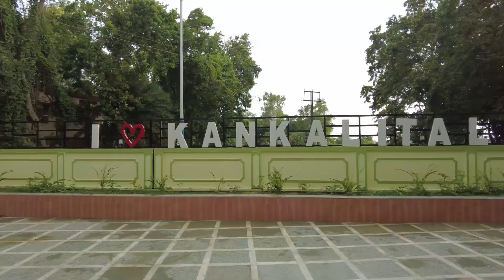Places to see near Ahmadpur | Bolpur Ep 1| Kankalitala | Fullara | Container Farm | বোলপুর ভ্রমণ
There are many destinations in and around Kabiguru's monumental Bolpur that are very significant for Birbhum tour. Bolpur is a very popular destination for travel enthusiasts, so I went on a two-day vacation to Ahmedpur to avoid the crowded affair.

Ahmedpur is situated about 20 km away from Bolpur. There was a sugar mill at this place post-independence. Now it is in ruins like other factories. Several lesser-known destinations can be visited around Ahmedpur. The best address to stay in Ahmedpur is Bhagwatipur Container Farm. A beautiful weekend can be spent eating farm fresh vegetables in a container. After lunch we went to see places nearby. Our first destination was Labpur.

Labpur is an old town very close to Ahmedpur. This Labpur has the house of eminent writer Tarashankar Banerjee. Which is now converted into a museum. There is also a Peetha Fullara of 51 Satipeethas. Goddess Sati's lower lip falls here. We then went to Kankalitala.

Another Satipeeth Kankalitala can be visited nearby from Fullara. Goddess Sati's skeleton falls here. Also worth visiting are the Kopai River and the ancient Kopai Station. You can see my journey in this video.

কবিগুরুর স্মৃতিবিজড়িত বোলপুর এবং তার আশেপাশে এমন অনেক গন্তব্য আছে যা বীরভূম জেলার পর্যটনের জন্য খুব তাৎপর্য্যপূর্ণ। বোলপুর ভ্রমণ পিপাসুদের কাছে অনেকটাই জনপ্রিয় গন্তব্য , তাই দুদিনের ছুটিতে গিয়েছিলাম বোলপুর থেকে প্রায় ২০ কিমি দূরের গন্তব্য আহমেদপুর। স্বাধীনতা পরবর্তী সময়ে এই জায়গায় একটি সুগার মিল ছিল। এখন সেটি অন্যান্য কারখানার মতো ভগ্নাবশেষ। আহমেদপুর কে কেন্দ্র করে ঘুরে নেয়া যায় বেশ কয়েকটি স্বল্পচেনা গন্তব্য। আহমেদপুরে থাকার সেরা ঠিকানা ভগবতীপুর কন্টেইনার ফার্ম। কন্টেইনার এর মধ্যে সুন্দর থাকার ব্যবস্থা, ফার্মের তাজা সবজি খেয়ে একটা সুন্দর উইকেন্ড কাটিয়ে দেয়া যায়।

আহমেদপুর থেকে খুব কাছের এক বর্ধিষ্ণু জনপদ লাভপুর। এই লাভপুরে রয়েছে সাহিত্যিক তারাশঙ্কর বন্দ্যোপাধ্যায় এর বাড়ি। যা এখন মিউজিয়ামে রূপান্তরিত। এছাড়াও রয়েছে ৫১ সতীপীঠের একটি পীঠ ফুল্লরা। দেবী সতীর নিচের ঠোঁটের অংশ এখানে পতিত হয়। দিনের দিনে ঘুরে আসা যায় ফুল্লরা মায়ের মন্দির।

ফুল্লরা থেকে কাছেই ঘুরে নেয়া যায় আরেকটি সতীপীঠ কঙ্কালীতলা। দেবী সতীর কঙ্কাল এখানে পতিত হয়। এছাড়াও ঘুরে নেয়া যায় কোপাই নদী এবং প্রাচীন কোপাই স্টেশন। এই ভিডিওতে আমার ভ্রমণটি আপনারা দেখতে পাবেন।